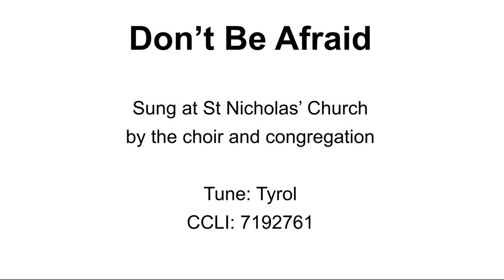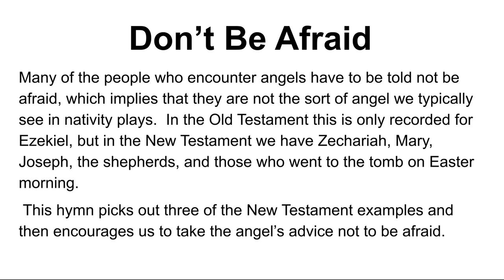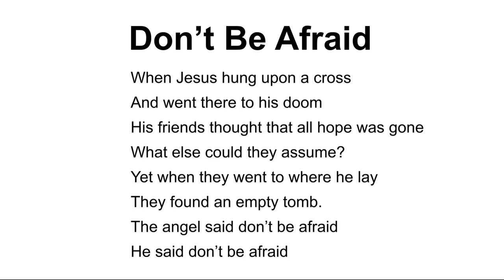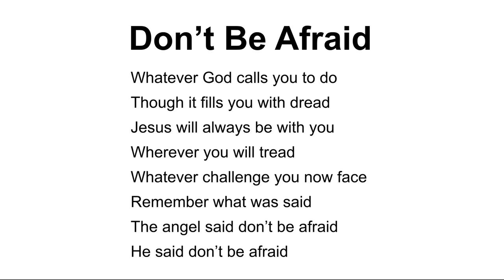Don't Be Afraid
Recorded 18/12/22. Recorded at St Nicholas' Church, Godstone.